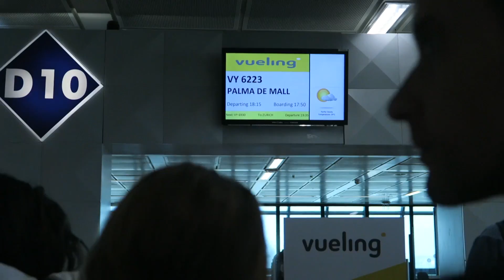Drónreptetés Spanyolországban (Artúrral) - Heti VLOG #12 | IHNIH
Nyaram utolsó útja Spanyolországba vezetett, Mallorca szigetére, Artúr barátomhoz. Sok tengerezés, és ami újdonság a videóban az az, hogy drónt is reptettem. Nem semmi egy nyaram ért véget :O !

Küldj levelet erre a címre:

Budapest
Márvány Utca 18.
1012

Pár technikus információ:

Zenék: FIZETŐS OLDALRÓL TÖLTÖM LE ŐKET!
Kamerám: Canon 700D & Canon G7X (VLOG)
Objektívek: 18-55 mm f3.5-5.6 STM & 50mm f1.8 STM
Mikrofon: Rode VideoMic Pro
Vágásra használt program: Adobe Premiere CS6 (+ After Effects CC az effektekhez)